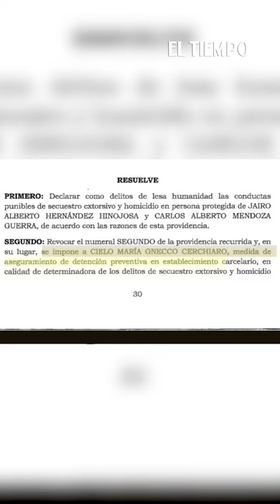Orden de captura contra Cielo Gnecco, ex primera dama del Cesar | El Tiempo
En los círculos políticos del Cesar, ha causado asombro la reciente orden de captura contra la llamada "Cacica de la política" de ese departamento, Cielo María Gnecco Cerchar.